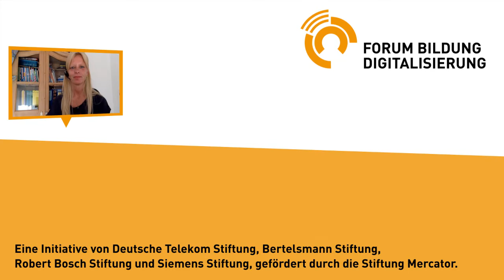Stärken stärken durch eigenaktives Handeln – inklusive Lernen an der Schule Thalmässing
Elke Moder, Lehrerin an der Grund- und Mittelschule Thalmässing (Bayern)

Lernen– inklusives Lernen an der
Grund- und Mittelschule Thalmässing

„Stärken stärken durch eigenaktives Handeln Lernen“ ist das Motto der bayerischen Schule. Hier werden Touchscreen-Wände, PCs und Tablets SkoolPads 2 in 1 genutzt, um alle Schüler mit ganz unterschiedlichen Stärken und Schwächen zu fördern.
Ein Praxis-Beispiel zum Werkstatt-Kongress „schulentwicklung.digital“ 2016 aus dem Bereich „Umgang mit Vielfalt“.